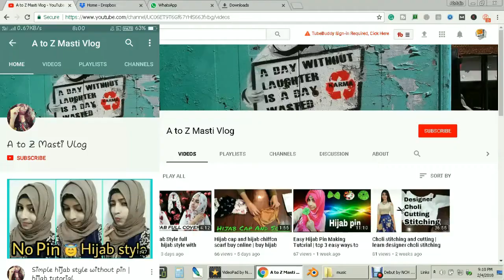Simple Hijab Style For Office and collage, New Hijab Style 2018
special video for our students and working girls, easy and simple new hijab style for daily use, watch this hijab tutorial and learn